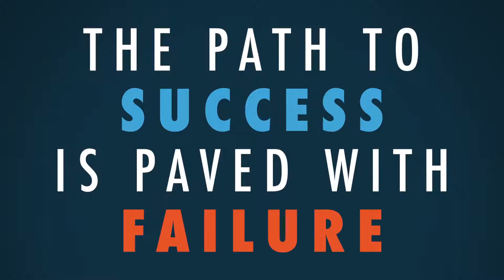[Prager U Vietsub] The Secret to Success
Liệu có thứ gọi là "Bí Mật" dẫn đến thành công ? Vâng, nó không phải là bí mật gì cả. Michele Tafoya, phóng viên tường thuật nổi tiếng của NBC Sunday Football, sẽ bật mí cho bạn biết về cái bí mật... mà bạn đã biết từ lâu đó.

bạn có thể hỗ trợ cho tổ chức Prager U bằng cách quyên góp vào trang web để giúp tạo ra các video mới tốt hơn

Bạn có hay mua sắm trên Amazon không ? Nếu muốn, mỗi hàng hóa bạn mua trên Amazon sẽ được trích 1 phần hỗ trợ cho Prager U bằng cách bạn click vào đăng kí ở địa chỉ , cùng một hàng hóa tốt, cùng một giá cả tốt, việc quyên góp chưa bao giờ dễ dàng đến thế!

Like page facebook của Prager U

Nếu bạn là là một nhà giáo và muốn sử dụng các video của Prager U trong lớp học của bạn, hạy click vào trang và cho chúng tôi biết thêm !